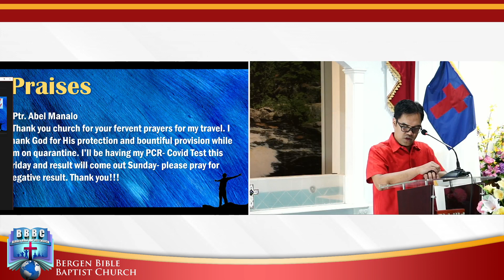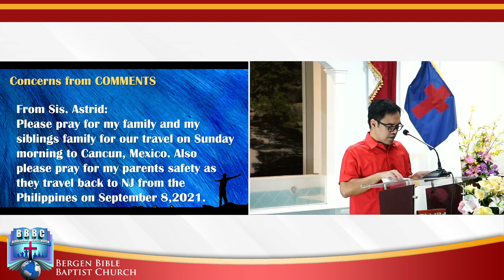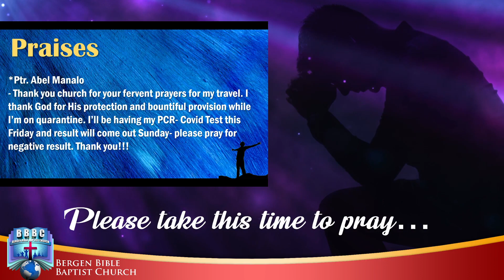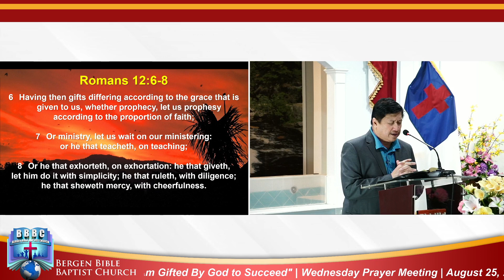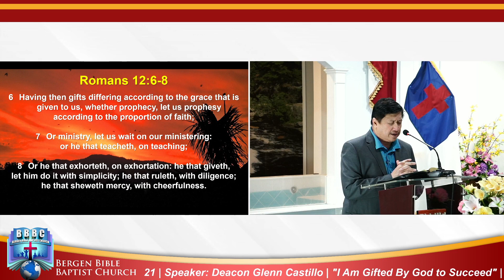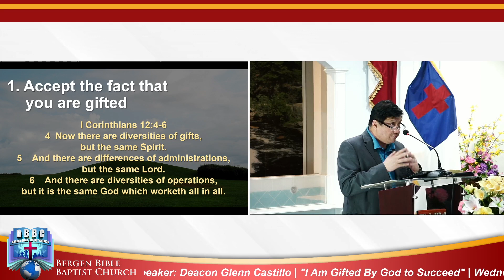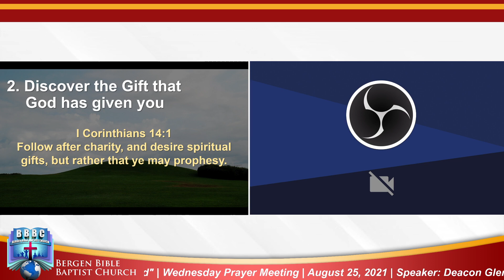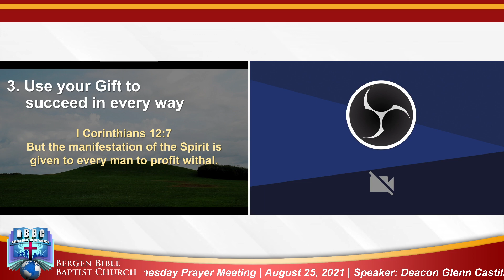I Am Gifted By God to Succeed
August 25, 2021 | 8:00 PM (ET)
Speaker: Deacon Glenn Castillo